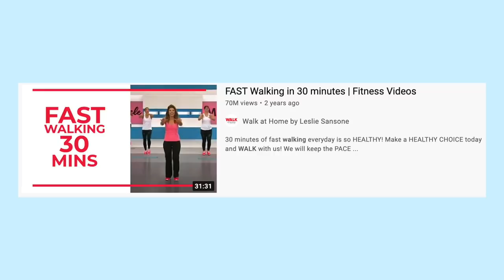I TRIED ~viral~ INDOOR WALKING WORKOUTS *walk at-home* (GrowwithJo, Holly Dolke, THE Leslie Sansone)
buckle up folks! i tried 3 viral indoor walking workouts, a concept I had never understood where you literally "walk at-home." I was able to try 3 workouts from GrowwithJo, Holly Dolke, and the one and one Walk at Home by Leslie Sansone. this was so much fun, I had never tried a walking workout so I had no idea what to expect before walking into this, no pun intended.

cheers,
taylor